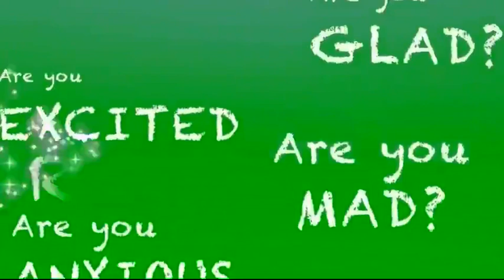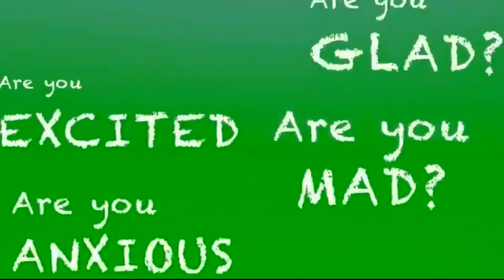May 8, 2023